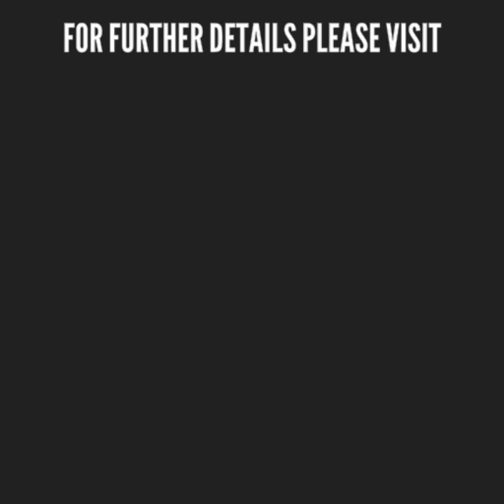TOUCAN Public News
Earth Day News 22 April 2020